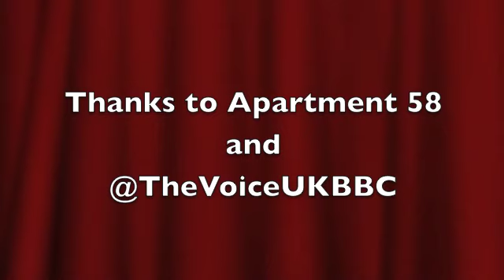The Voice UK: Nate James chats to OK!'s Luc Floreani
BBC The Voice, Nate James interviewed for OK Magazine by Luc Floreani on "Live with Luc Floreani"